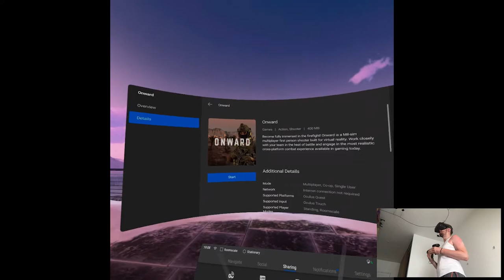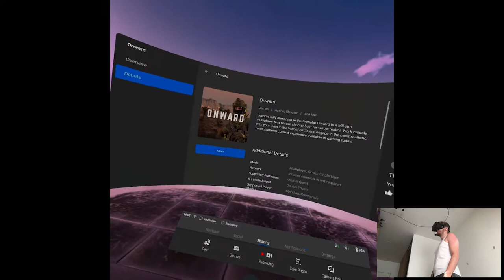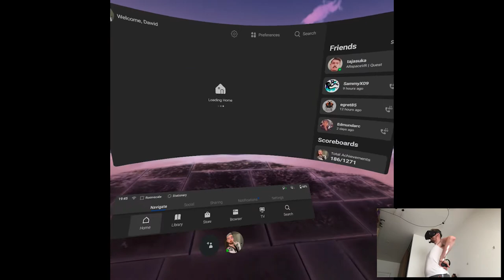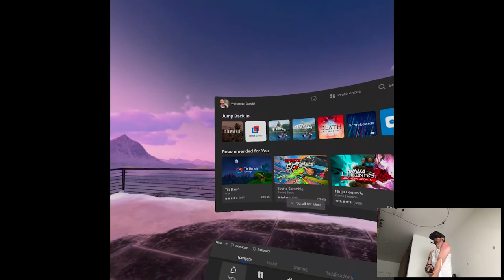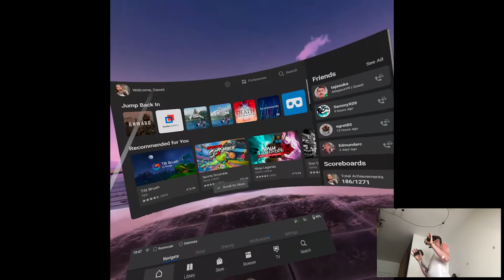OVERVIEW - Onward | Part X Gameplay | Oculus Quest VR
Hi

Onward released but not Pavlov nor Contractors! Lol, to me that seems hilarious but maybe others might be triggered since I know for the fact Pavlov was trying to get on the Quest store for a long time and this title just dropped like it's hot. Anyways, it's pretty fun, especially playing with the folk on multiplayer. I'm not personally a FPS player to begin with but it's definitely enjoyable to hang out with people while shooting stuff. Although I shouldn't be repeating those words on the streets lol.

Timestamps:
0:00 Intro
1:06 Gameplay Start
3:11 Tutorial
11:39 AI Match
17:44 Multiplayer Match
25:12 Outro

Short PC specs:

i9-9900KS
RTX 2080ti
32GB RAM 3200MHz
2TB SAMSUNG 970 EVO PLUS M.2